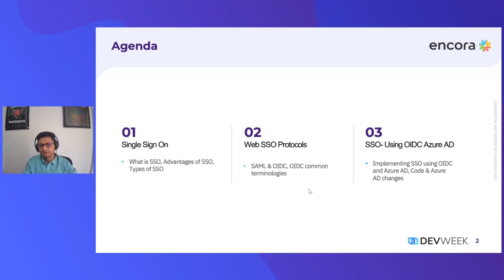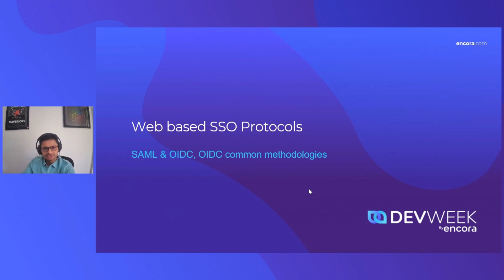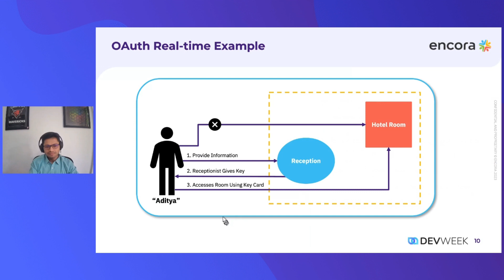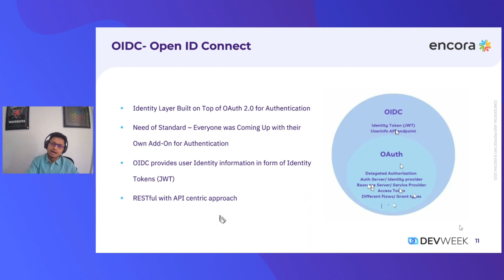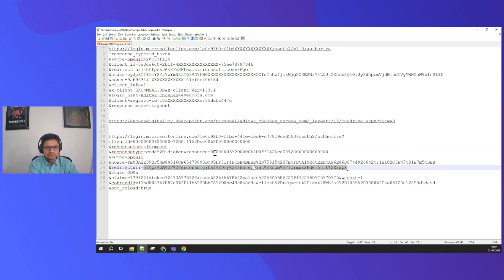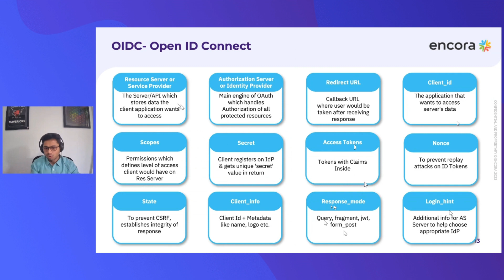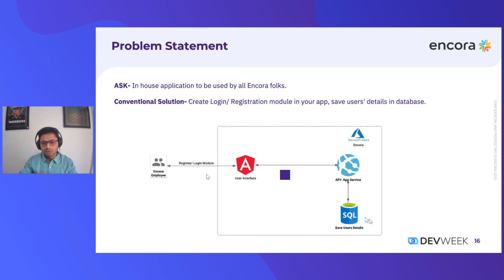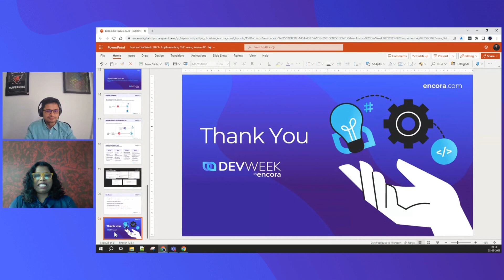Implementing SSO (Single Sign On) in Enterprise Applications Using Azure AD - Devweek 2023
By: Aditya Chauhan

In this tech talk, we will cover what is Single sign-on, why & where we should implement SSO. What is OpenID Connect and how is it different then SAML SSO. How to implement SSO using Azure AD as an Identity Provider.

Encora Jobs Socials